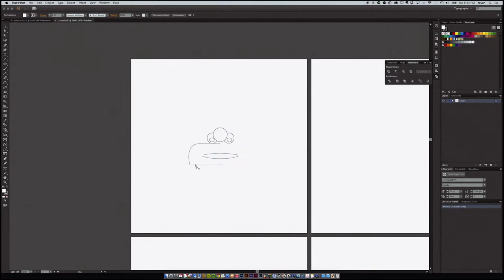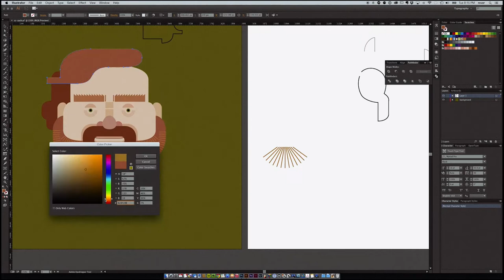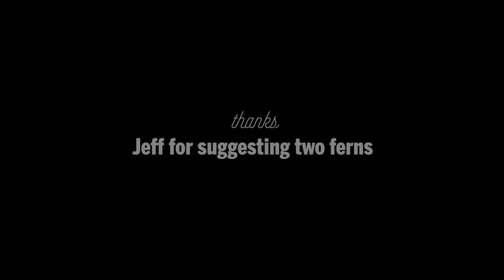Making Zach Galifianakis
My friend Stuart Rotman asked me to share my process in creating my Comics of Comedy portraits. So I recorded my next drawing – of Zach Galifianakis.

My old pal Jeff Boortz suggested I include 2 ferns. Done!

These drawings are created in Adobe Illustrator making liberal use of the great Astute Graphics plug-ins.

If people enjoy these videos, I will be happy to post more.